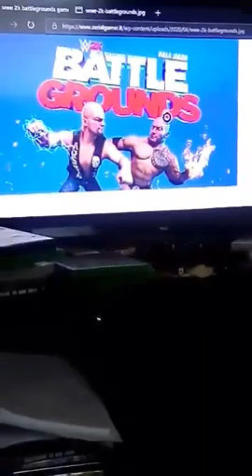My Thoughts About WWE 2K Battlegrounds Video Game Part 1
Yeah I know a little hour late about this guys so here my thought the upcoming wwe 2k game for this